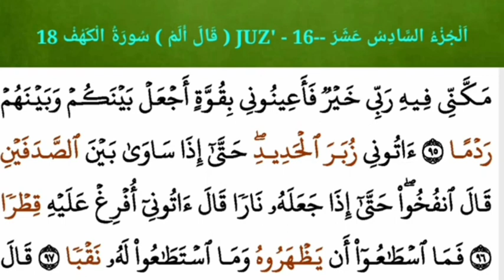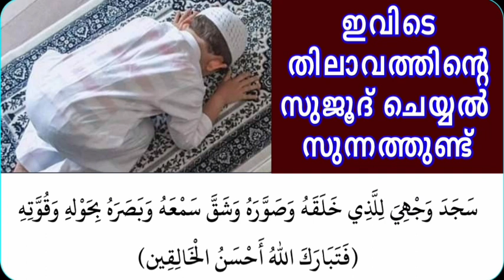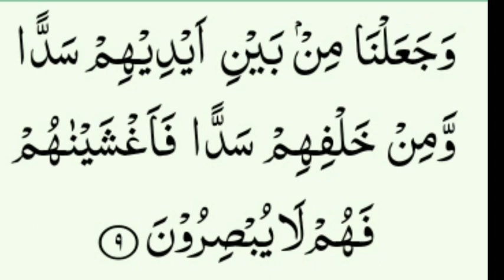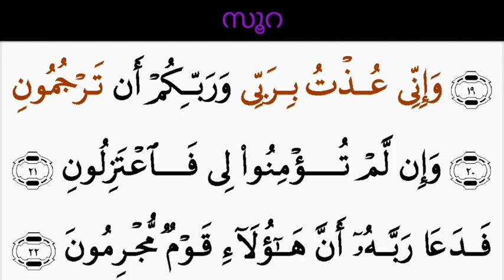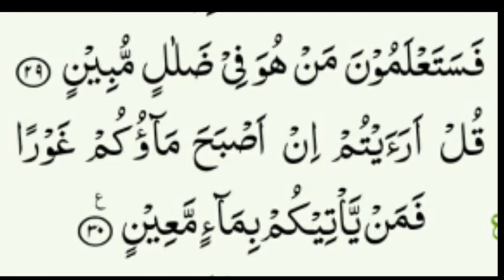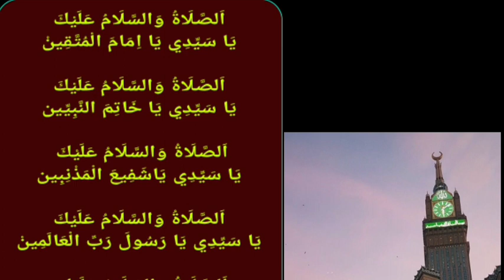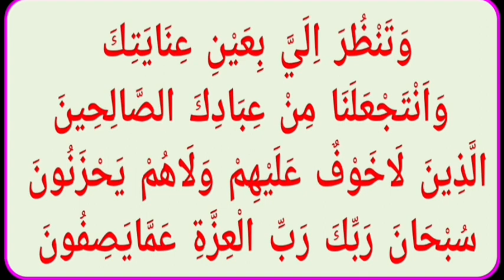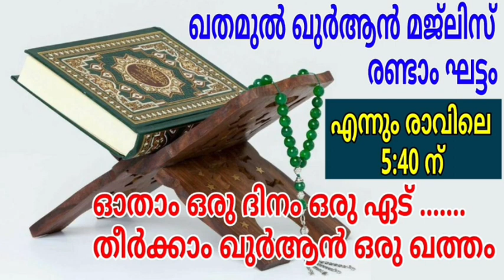DAY - 749/ഖുർആൻ മജ്ലിസ്/01/05/2023/തിങ്കൾ/msvoice/Ahmad naseem baqavi/khathamul Qur'an/ഖതമുൽ ഖുർആൻ